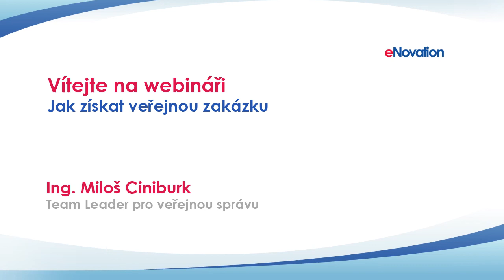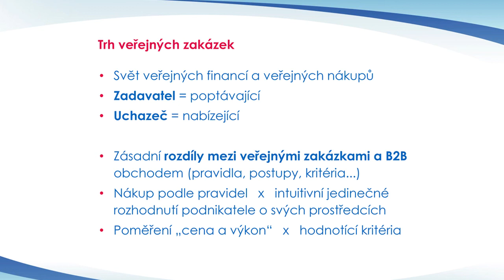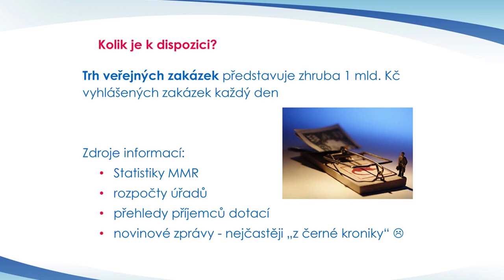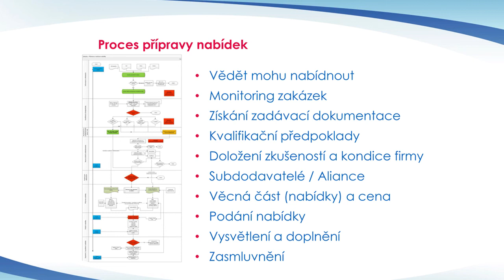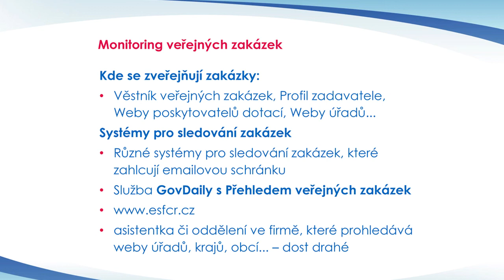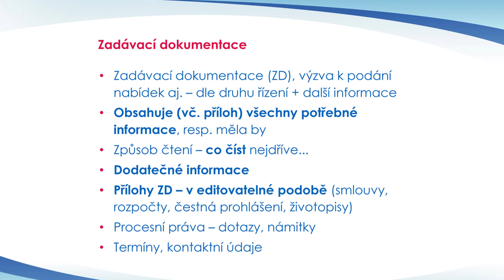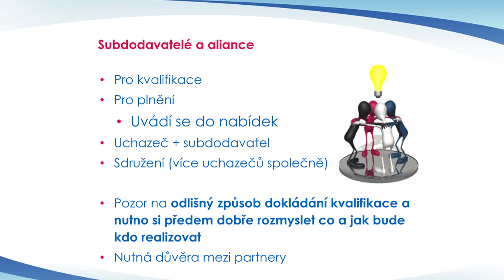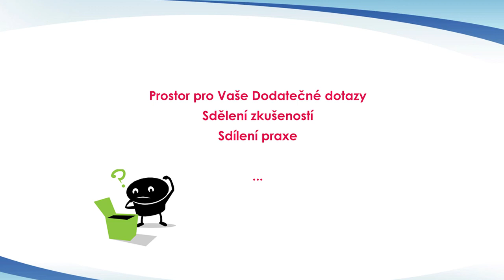Jak získat veřejnou zakázku, webinář (eNovation s.r.o.)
Chcete se ucházet se o veřejné zakázky? Nevíte kde hledat informace a jak bezchybně podat nabídku?

To vše se dozvíte na tomto webináři, který je zaměřený na to, jak napsat nabídku do výběrového řízení bez formálních chyb a jak se stát dodavatelem do veřejné správy. Webinářem vás bude provázet odborník na problematiku veřejných zakázek Ing. Miloš Ciniburk.